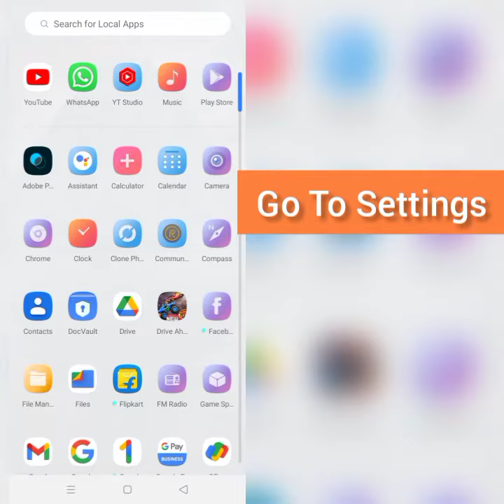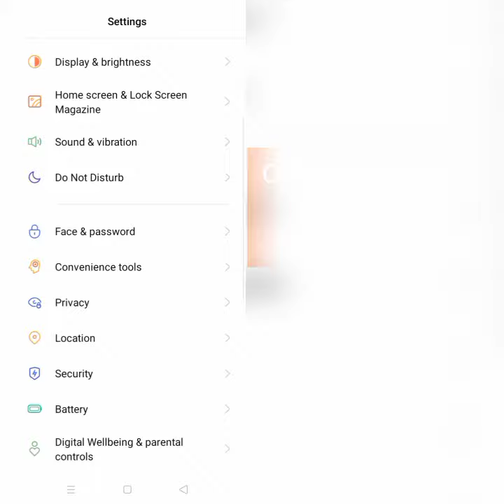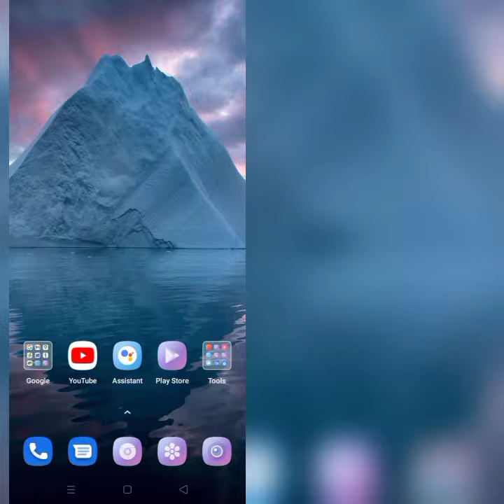How To Solve Drive Ahead! App Network Connection (No Internet) Problem|| Rsha26 Solutions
How To Solve Drive Ahead! App Network Connection (No Internet) Problem

Hii friends welcome to my YouTube channel Rsha26 Solutions, today I am showing you how to solve Drive Ahead! app network connection (no internet) problem through this video hope so this will be helpful for you if you are facing the same issue.